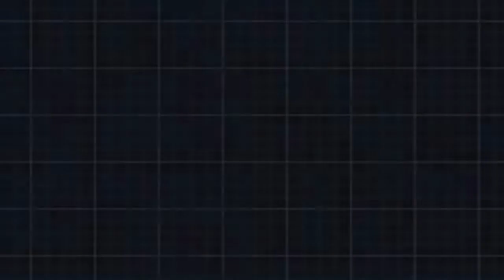Pokemon Black 2 - Episode 41: Team Plasma's Goal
Question: Who's your top 3 favorite Pokemon?

In this episode we find out team Plasma's real goal, I then fight 3 members of the shadow triad